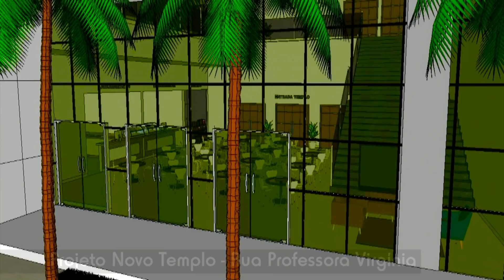VÍDEO INSTITUCIONAL | Nossa história e ministérios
Saiba mais sobre a nossa história e conheça os nossos ministérios! Deus tem feito grandes coisas e cremos que continuará fazendo!

Deus abençoe!